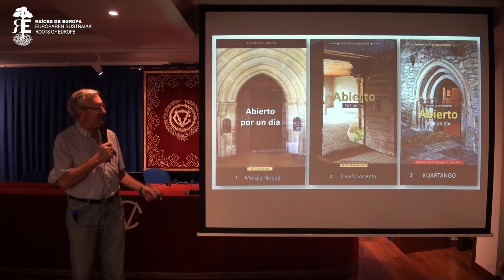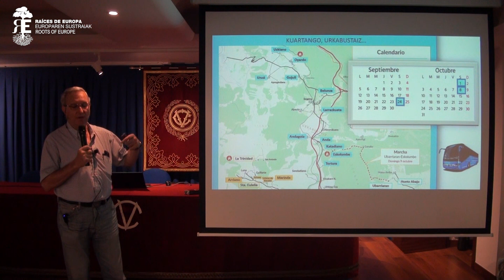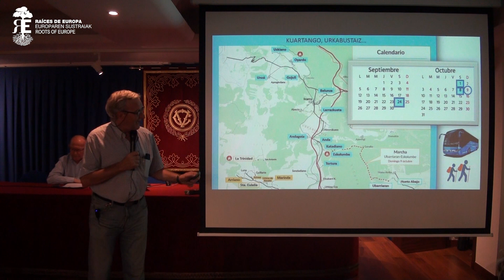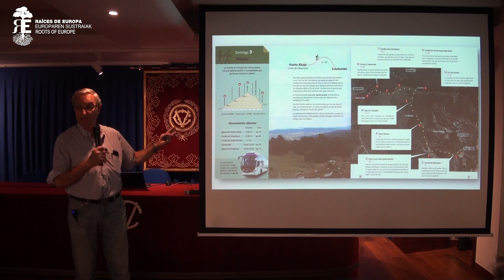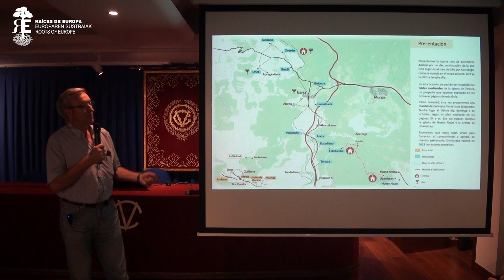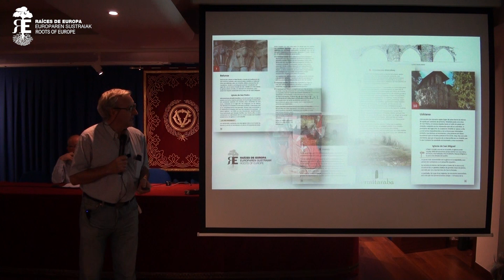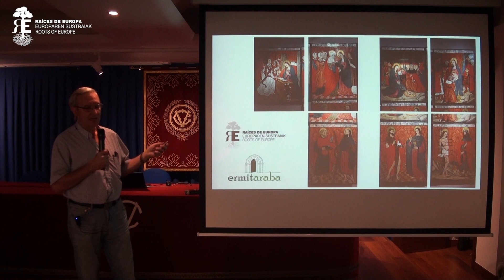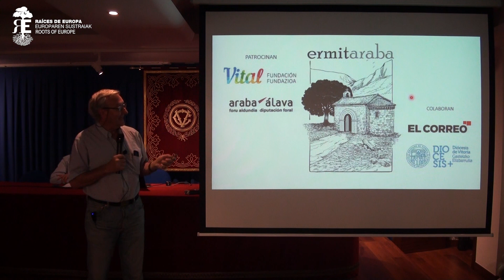Presentación 4ª edición “Ermitaraba-Rutas Patrimonio Abierto”: Norte Valle Kuartango-Urkabustaiz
En este vídeo se explica la 4ª edición de Ermitaraba-Patrimonio Abierto, iniciativa de Raíces de Europa (institución nacida en Álava), con la que pretende fomentar el conocimiento y conservación del patrimonio de alavés, y animar a que se imite y desarrolle en otras muchas regiones.

En esta nueva edición se ha organizado la apertura de ermitas y monumentos habitualmente cerrados de la zona Norte del Valle de Kuartango, de modo que se puedan admirar durante la mañana de 3 sábados consecutivos, el 24 de septiembre y 1 y 8 de octubre, para que el que lo desee pueda visitarlos por su cuenta, de forma completamente libre y gratuita.

Animamos a ver los vídeos con equilibrio y sacar tiempo para leeer, contemplar la naturaleza y creaciones artísticas, pensar, dialogar...